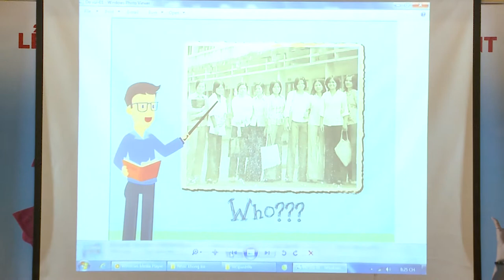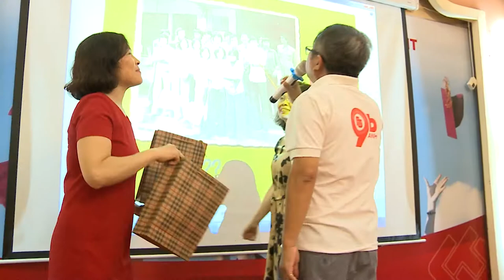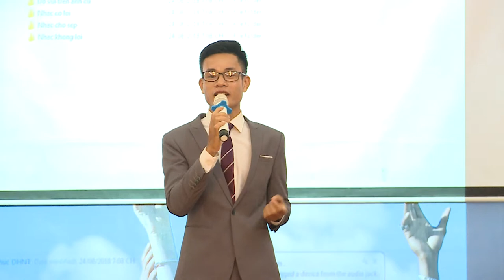Ki Niem 40 Nam